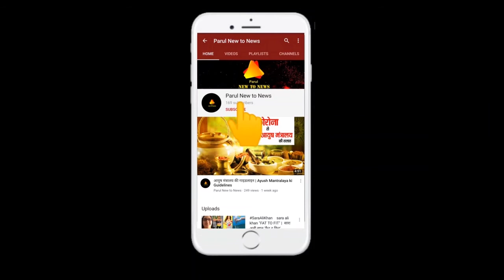यह कंपनी दे रही रही टॉफी खाने की फुल टाइम नौकरी का ऑफर, मिलेगा लाखों का पैकेज, जल्दी करें अप्लाई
क्या आप भी हैं टॉफी खाने के शौकीन ?  तो आपके लिए एक बड़ा ही अच्छा ऑफर है. जहां आपको टॉफी खाने के साथ ही सैलरी भी मिलेगी. ये बात जानकर आप सोच रहे होंगे कि भला टॉफी खाने के लिए सैलरी क्यों मिलेगी. लेकिन, ये बिल्कुल सच है. जी हां, एक कंपनी टॉफी के टेस्ट को बताने वाले शख्स की तलाश कर रही है, जिसे वह इस काम के लिए मोटी सैलरी भी देगी.

Image by:- Google